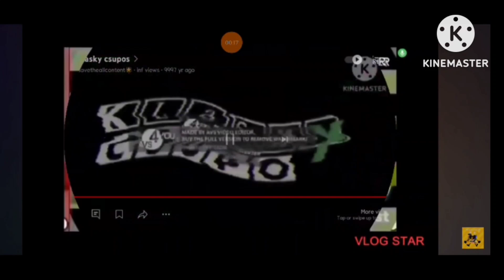151+8=159 klasky csupos @TvGoichcedobić1msubów is next again